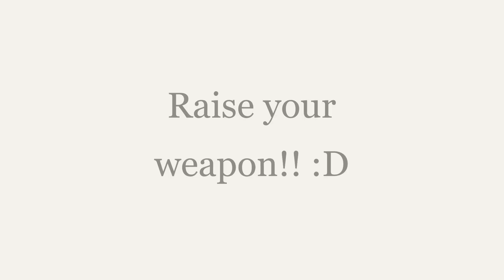Object Shuffle Doodles- INTRO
Yes! we are back again with another intro!! after well  2  years of not doing one...
This one was announced in the Spring of 2021 with my new oc Boku salad (who's in this intro, also I changed Boku salad design because the old one  I don't really like it anymore and it's pretty outdated..)
Anyways the song took forever to do because I actually was going to choose a different one instead of this one but I chose this one instead of the other one because well the ending sequence was in the middle of the music and I just didn't like that so I changed the music to this one (Which I like!)
Also sorry if the characters seem to go fast in the intro I tried to put the characters low speed but the song was too short.
Anyways these are the character names:
Squeaky hammer
Boku salad
Construction tape
The Shish kabobs
Takeout box
Cardstock
Preschool pizza
Maple stick
Abrosexual flag
Caramel popcorn
Rainbow bacon
Raincloud & Sunlight ( both of them are different objects and they can move around on their own)
Breakfast sandwich
Strawberry shortcake
Unicorn donut
Cattail
Windows 10 blue error
Bowl of fruits
Astronaut ice cream
and last but not least Novation launchpad!

here's the song that I used (the song doesn't belong to kittydog but the animation meme does)

I did this June 28 2024-July 2 2024.

Anyways that all I have to say have a great day/ night!! bye!!